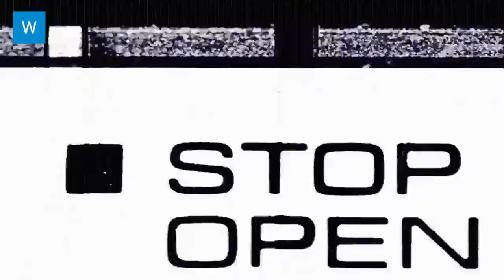Top 10 Bollywood actress 2019 latest news today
Top 10 Bollywood actress  2019 ranked by Viewers.
Today we would like to share Top 10 Bollywood actress who ranks by Indian viewers.
It is more that your expectation and it may differ as personal choice.
Our purpose is not to heart any personal feeling and this video is just for entertainment.
 bollywood news bollywood news latest ibc24